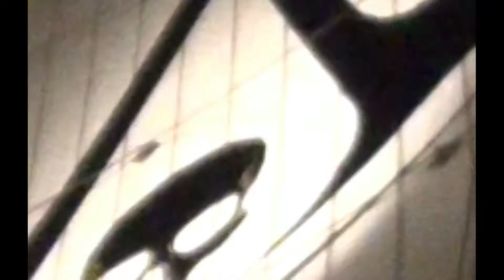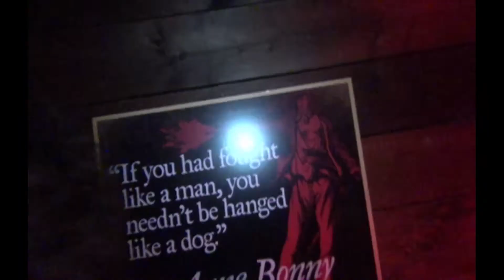Frag Dolls Party on the Jackdaw (PIRATE SHIP!!!)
When the sun goes down the party starts! The Frag Dolls take you inside the Assassin's Creed 4 Black Flag VIP Party on the Jackdaw PIRATE SHIP!!

The "Star of India" is the world's oldest active sailing ship. For Comic Con 2013 Ubisoft transformed this 200 year old ship into the Jackdaw, the ship captained by Pirate Assassin Edward Kenway from the 4th installment of the Assassin's Creed series.